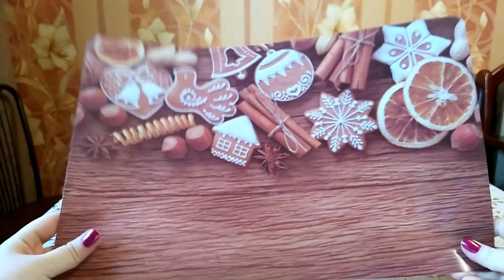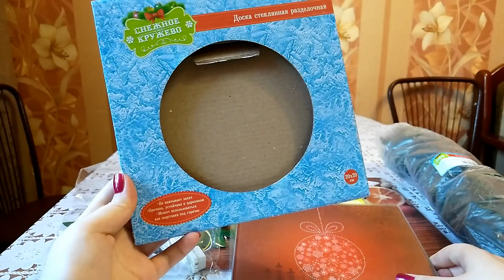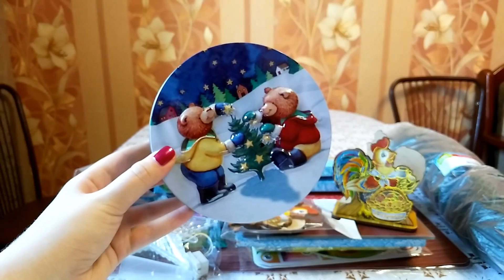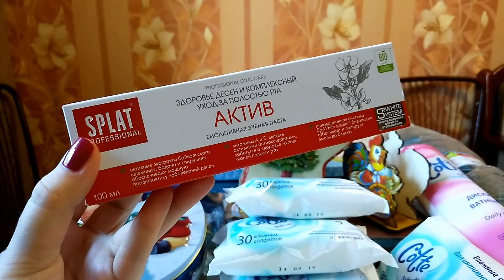Покупки FIX PRICE! Готовимся к Новому году!